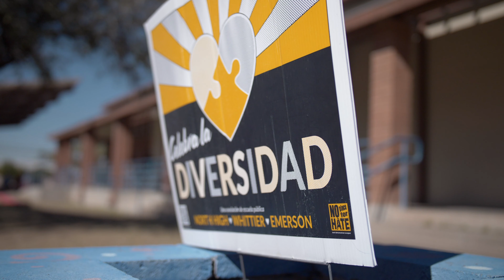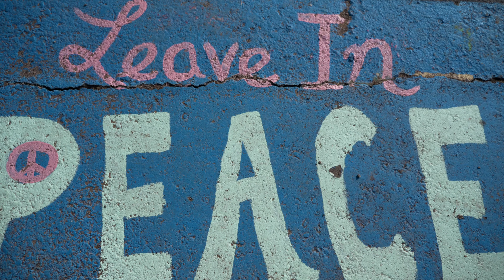Welcome to Whittier 2020